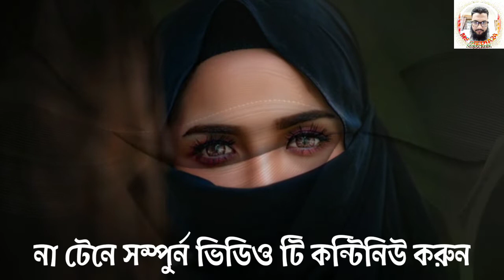৪ টি অভ্যেস ত্যাগ করলে যৌবন ও চেহারা ঠিক থাকবে,Youth will be fine in four habits,জেনে নিন,Ms Media24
৪ টি অভ্যেস ত্যাগ করলে যৌবন ও চেহারা ঠিক থাকবে,Youth will be fine in four habits,জেনে নিন,Ms Media24